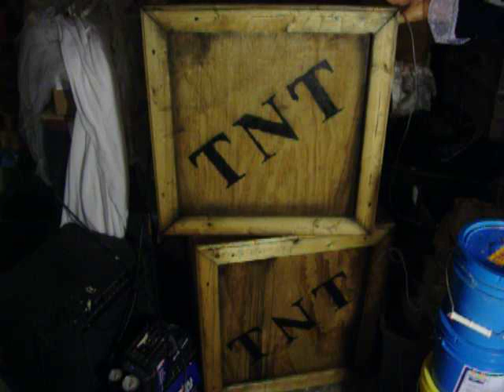Haunted halloween pop up animatronic